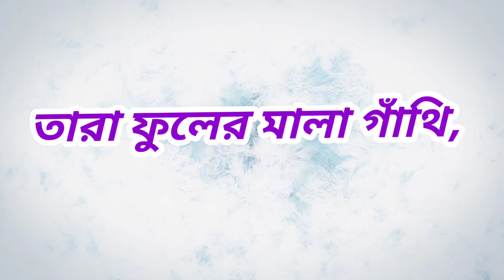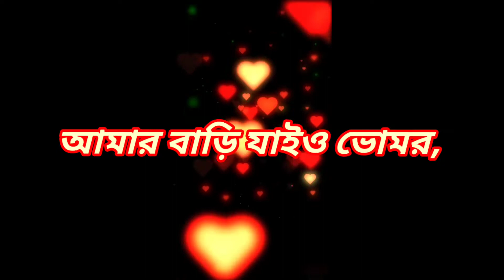পল্লী কবি জসীম উদ্দিনের " আমার বাড়ি" জনপ্রিয় কবিতা Poem 03/12/2022@akhigallery